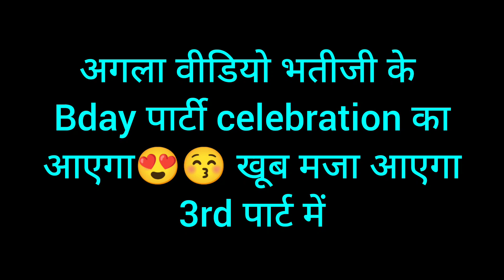bhabhi or family's member se mile bahut enjoy kia birthday celebration nitin vlogs kanpur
pryaagraj me mile bhabhi ji or all family member se kia enjoy

thanku watch my full video